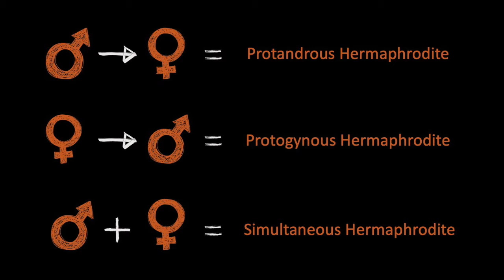What Sea Life Can Teach Us About Gender Fluidity | Marie-Elizabeth Mali | TEDxFarmingdale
In this visually compelling talk, poet Marie-Elizabeth Mali shares her underwater images of sea life, encouraging us to expand our understanding of gender fluidity by inviting us to look at the ocean and become more accepting of ourselves and one another exactly as we are. As a Relationship Alchemist and Speaker, Marie-Elizabeth Mali shows women and couples how to cultivate deeper love and connection in their relationships. Drawing on her Master’s in Traditional Chinese Medicine and over 20 years of working with clients, she teaches women how to show up as authentic leaders in their relationships and work instead of twisting themselves to fit in. Marie-Elizabeth’s work has been featured in Thrive Global, SWAAY, and Forbes. Marie-Elizabeth is also an Official Member of the Forbes Business Council, a published author with an MFA in Poetry from Sarah Lawrence College, and an underwater photographer who has a thing for sharks. This talk was given at a TEDx event using the TED conference format but independently organized by a local community.